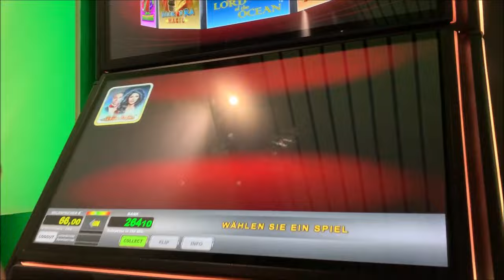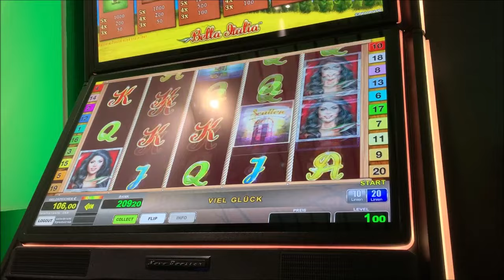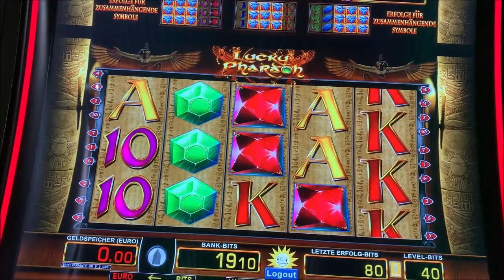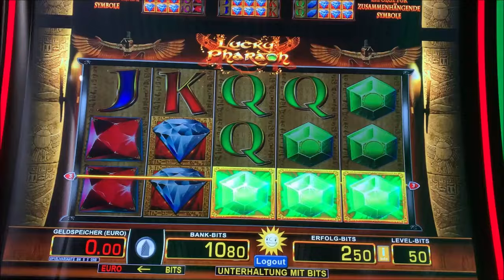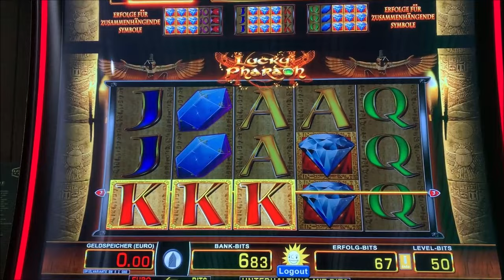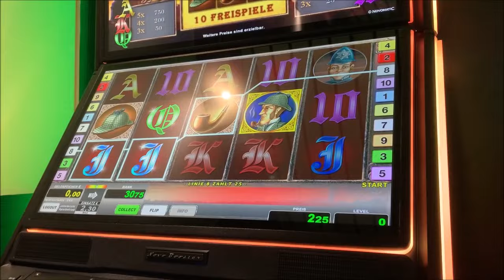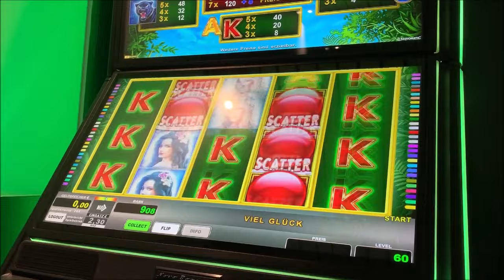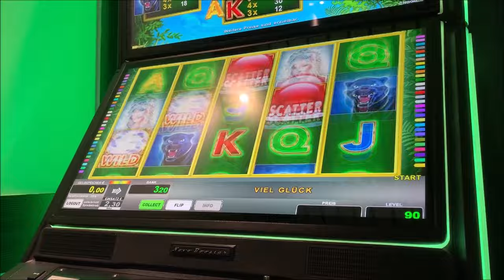Let's Play Merkur Magie, Novoline, Spielothek Tag 193 Teil 5